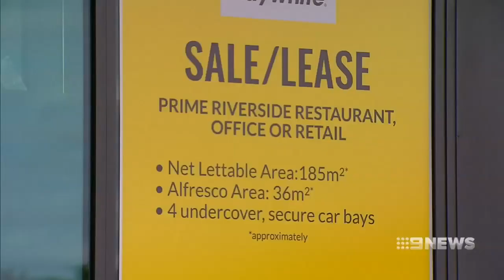Stony Silence | 9 News Perth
A City of Perth councillor has refused to explain his actions after being forced to admit to improper conduct and an attempted cover-up.

Keith Yong registered a false address to get elected and sent ballot papers to family members who were ineligible to vote.